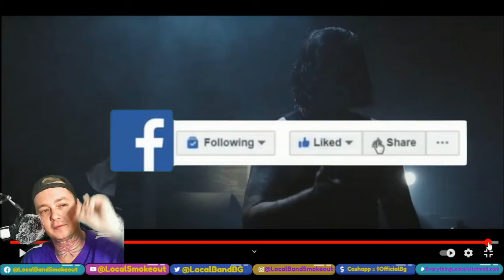Bad Moon Born - The Heart from the Hollow - Local Band Smokeout Reaction / Review